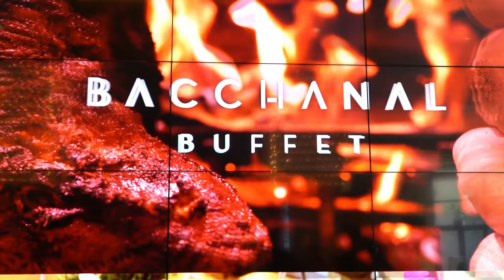Bacchanal Buffet in Las Vegas Returns! 🍖 Grand Reopening Review! 🍰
The Bacchanal Buffet Grand Reopening in Las Vegas was amazing!! We were one of the first ones in and see the new renovation! The Buffet has 500 dishes 30 of which are new! This buffet also has over 100 Vegan options. We sampled some foods from every station including fabulous desserts. Come along with us as we show the buffet and give our review!